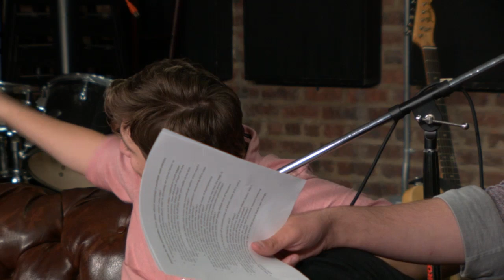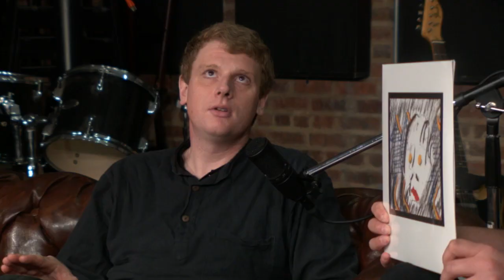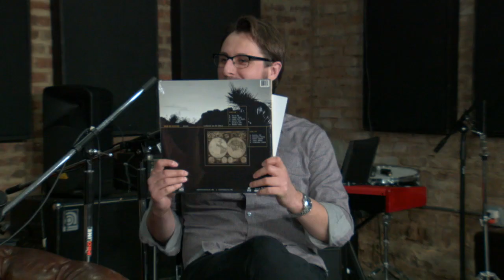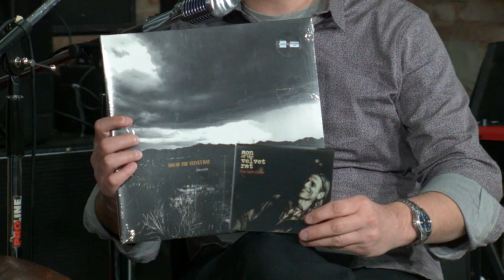Son Of The Velvet Rat & The Lampshades - OneMore Stream #92